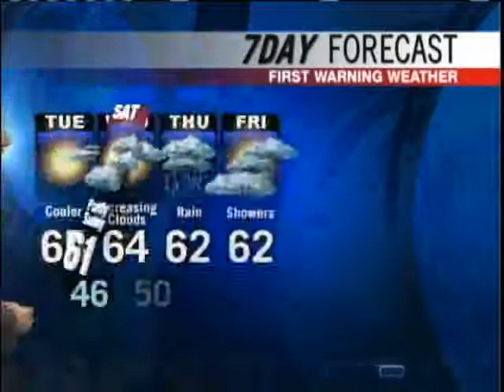Meteorologist Paul Janus' Forecast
News 8 Meteorologist Paul Janus has your Tuesday forecast.